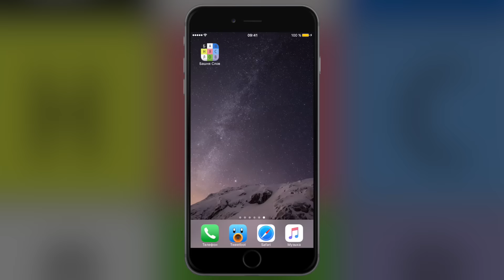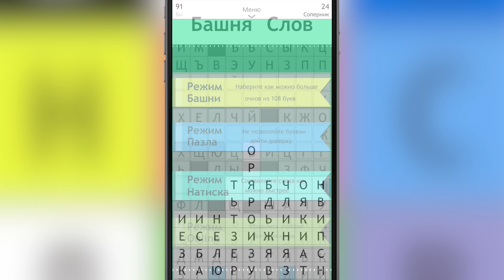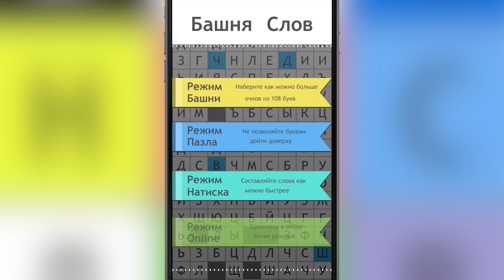Затягивающая игра на iPhone! Башня Слов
Игра головоломка в слова и убивалка времени для iPhone:)